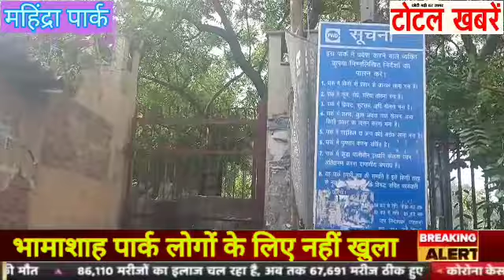दिल्ली में खुले पार्क,पर भामाशाह पार्क मैं लगा है ताला